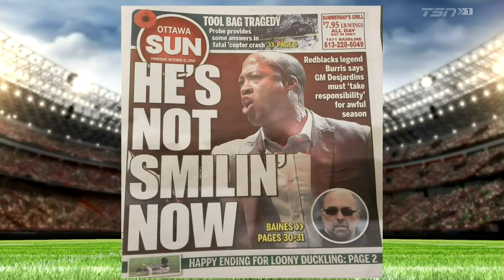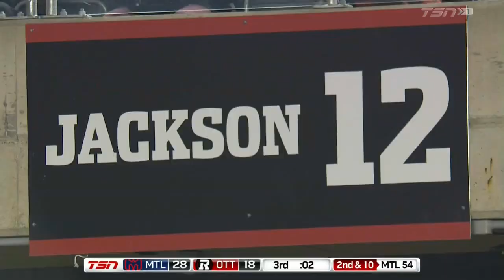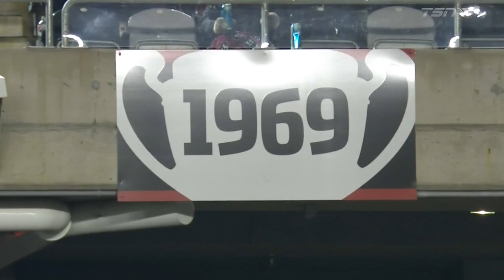CFL 2019 W21 Montreal Alouettes vs Ottawa Redblacks 720p60